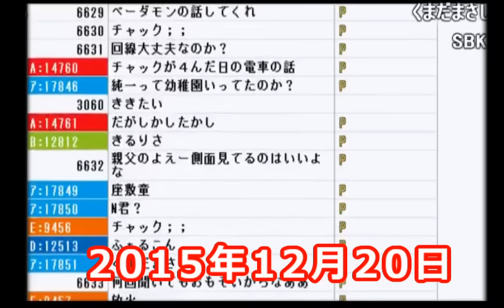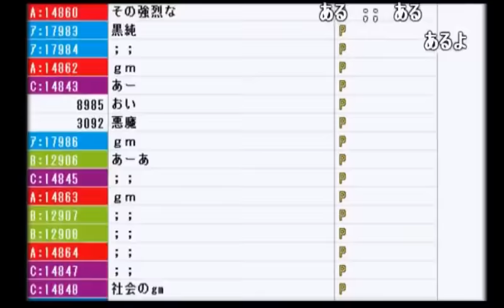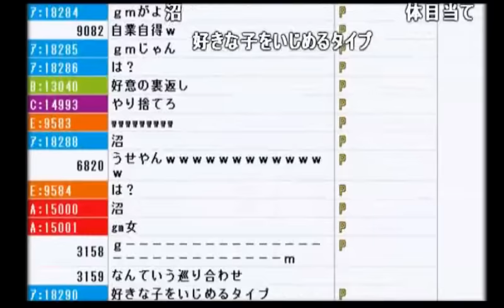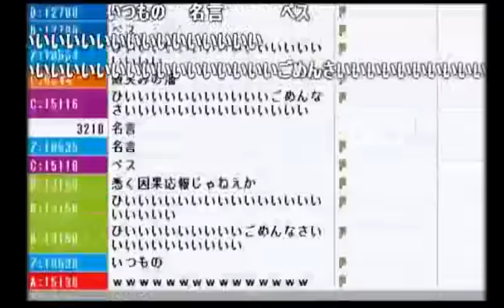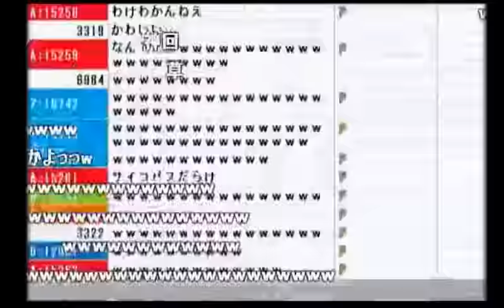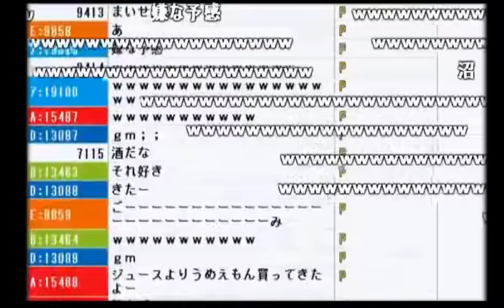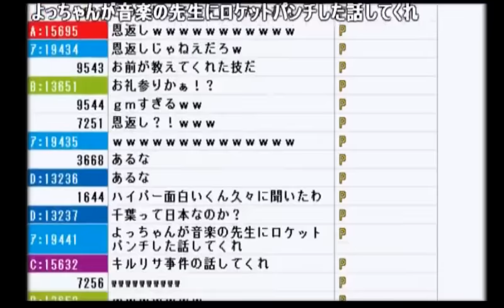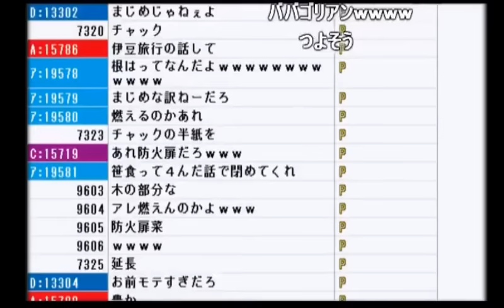【神回】「神童」と呼ばれていた幼少期と学生時代について語る【2015/12/20】